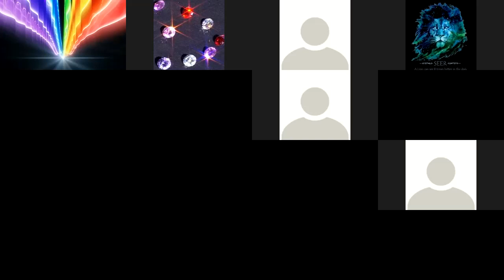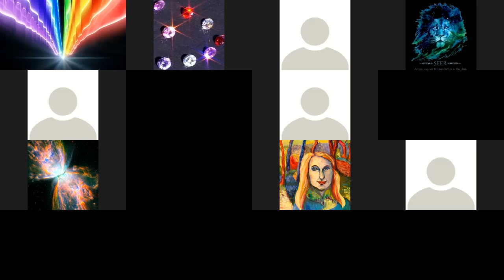Equipping heaven dwellers Engaging the spirit of Excellence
Wisdom is such a beautiful being created by Yahweh. Join us and engage  one of her seven handmaidens, the spirit of Excellence As new creation beings, we are one with the spirit of excellence, so we are excellent...This is not worldly definition of excellence